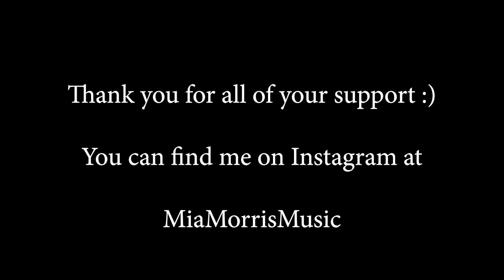Drummer / Musician / Songwriter - Mia Morris 13-year old from Nashville (instagram recap 3)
Indigo Girls, Coldplay, a couple of drum grooves and Hot For Teacher on, CAJON? All of these short videos and lots more like them are on my Instagram account @miamorrismusic - With this IG stuff, I only take a couple of hours to learn, record and post so I can do them right after school on some days. I don't learn as much from doing these but it's fun to be able to do some quick projects of songs I really like or grooves that I think sound cool. I hope you find them entertaining.
I’m 13 years old and I want to be a musician when I grow up. I think drummers are cool but I'm a huge fan of girl drummers / female drummers. There are some super good ones on YouTube that I'd love to be as good as one day. I thought it would help me keep focused if I started a drum series where I learned a new song every couple of weeks. Hopefully, I will keep doing it and keep getting better.